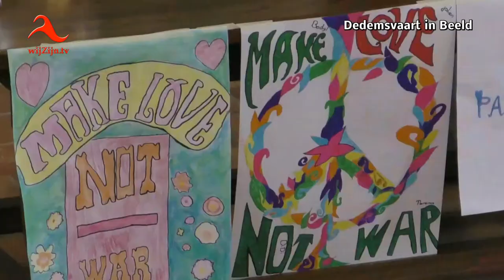Dedemsvaart: impressie 40e Vredesdienst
Kleine impressie van de 40e Vredesdienst die zondagmorgen de 23e september 2018 werd gehouden in de Van Dedemkerk. Voorgangers in deze dienst waren pastor Butti en dominee van Staveren.
De muzikale medewerking werd verzorgd door het koor Con Amore en er was ook een gelegenheidsensemble bestaande uit de zangers Peter Kip, Ferdinand Coppens, Laurens Bijker en Harry Bijker. De ensemble werd muzikaal begeleid door Luco Hans op piano en Annet van de Wetering op viool.